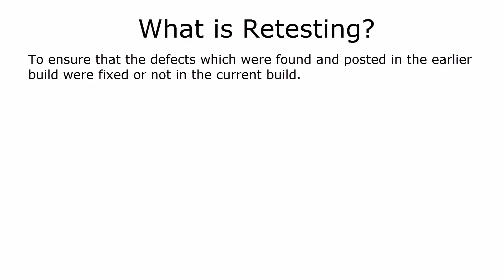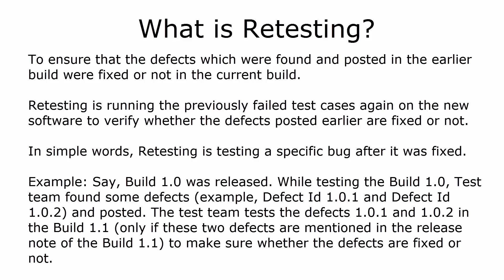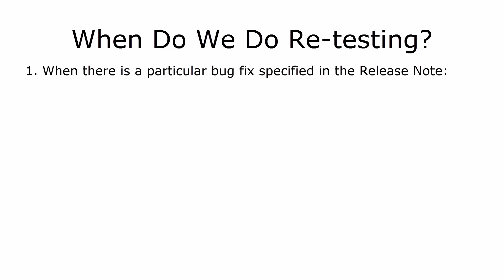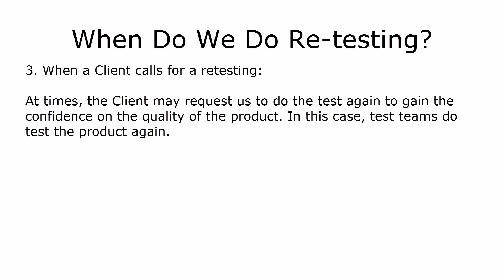What is Retesting? When We Do Retesting?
►Check the below link for detailed post on "What is Regression Testing? When and How We Do Regression Testing?"